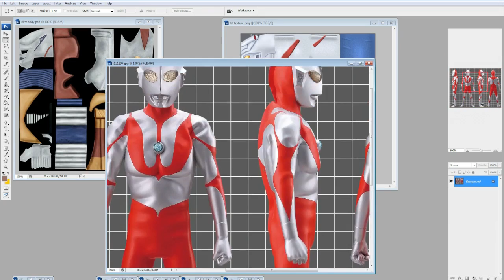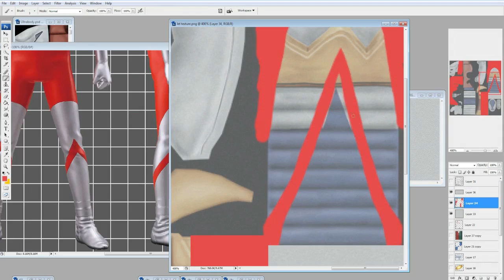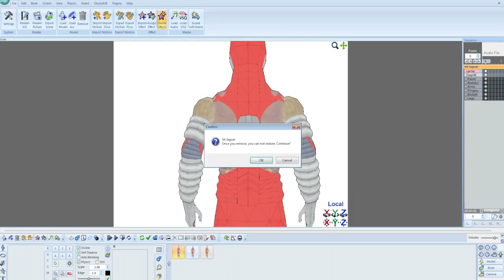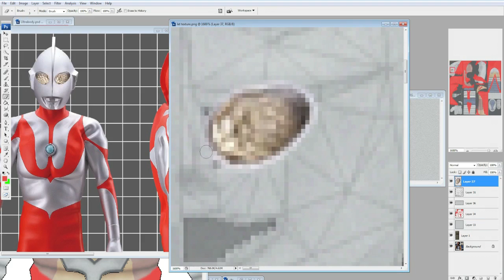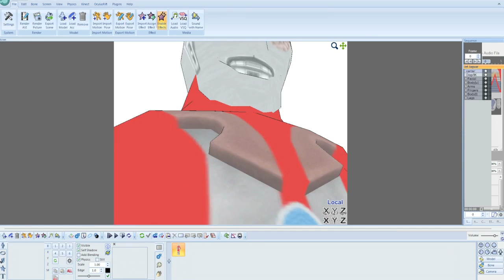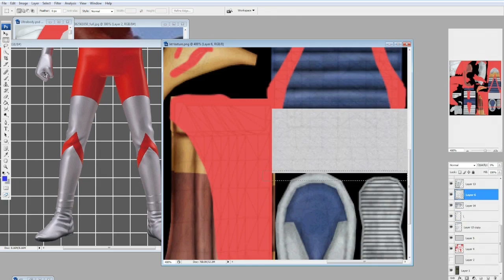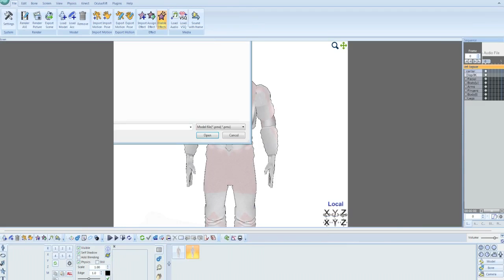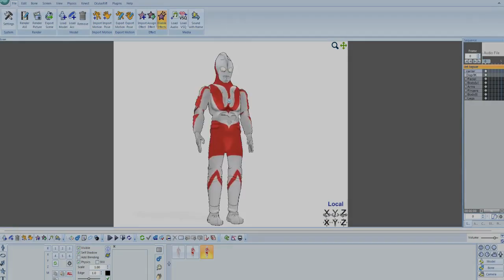Texture Process: ULTRAMAN [Type C] | G:U ReTex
Happy 50th anniversary, Ultraman.

Texturing is an old hobby of mine, so creating more skins (GU or otherwise) would be a pleasure.

Estimated Time: About 5 hours and 30 minutes.

MUSIC
"Gudis" - Ultraman: Towards the Future
"Bemular" - Ultraman (SNES)
"Ultrahawk" - Ultra Seven (SNES)
"Zetton" - Ultraman (SNES)
"Jamila" - Ultraman (SNES)
"Alien Guts" - Ultra Seven (SNES)
"Staff Roll" - Ultraman: Towards the Future